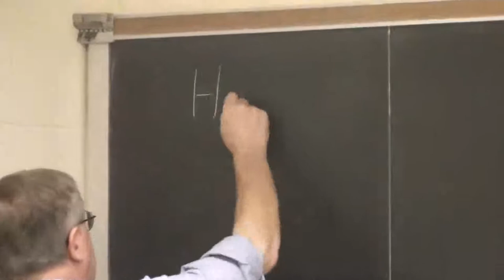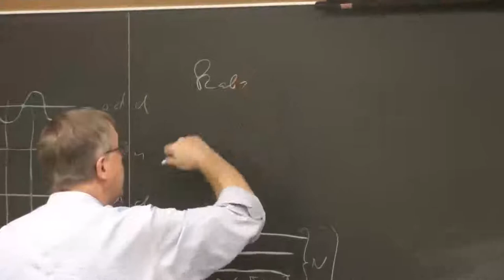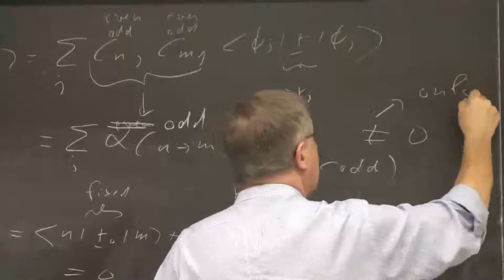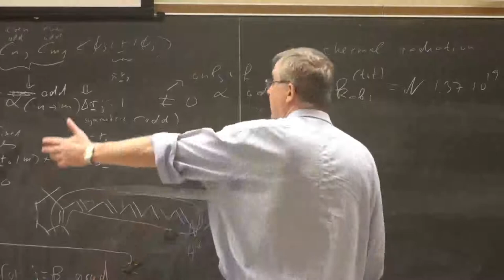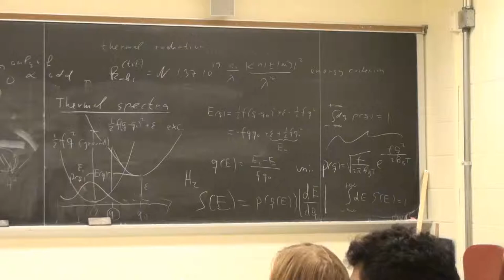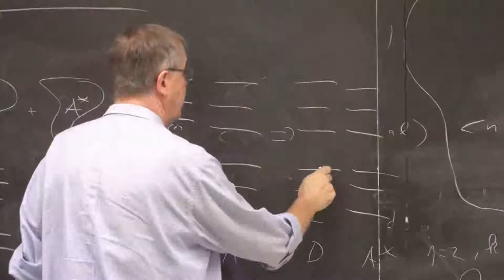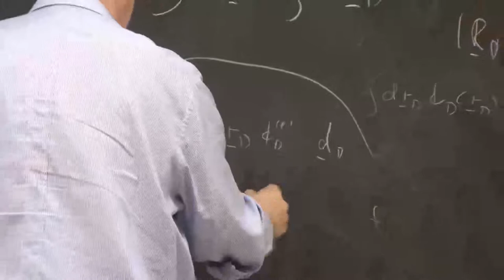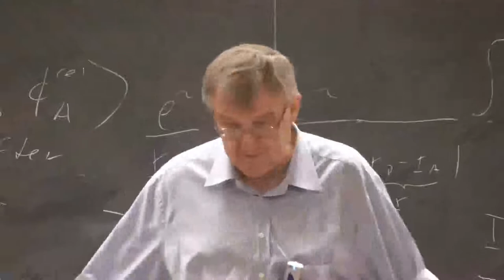Phys550 Lecture 6: Interaction of Molecules with Light IV